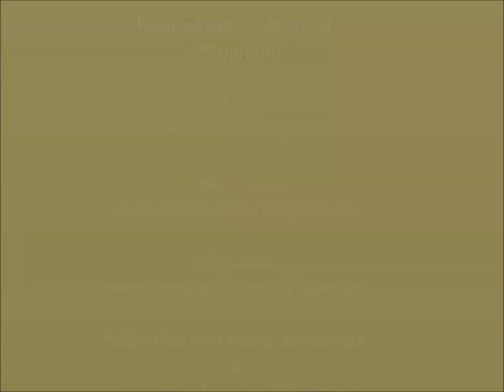Walking Dead : Road to Survival - ELITE TOKENS and CRATES 50 PACK OPENING - EVEN MORE!!!